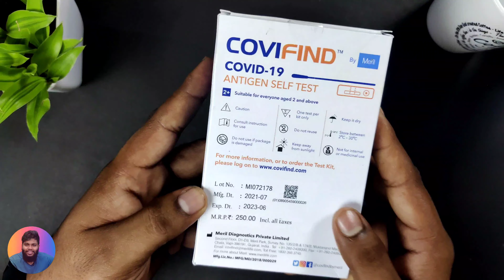കോവിഡ് ടെസ്റ്റ് വീട്ടിലും ചെയ്യാം | COVID-19 Antigen Self Test | COVIFIND | Malayalam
🔴 Buy Link

Take a look at this CoviFind Covid-19 Rapid Antigen Test Kit- ICMR Approved Covid Test Kit for Home Use (Pack of 2) Antigen Self Test Kit on Flipkart

Mic used :https:

Tripod used :